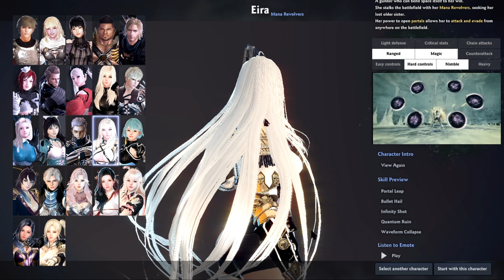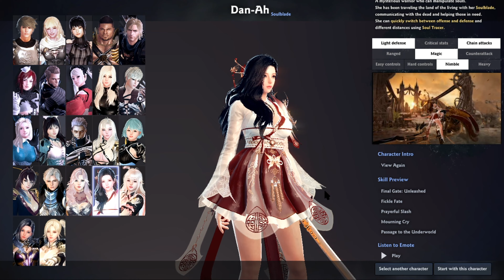Trying to play Charon/Czern 마비노기 영웅전